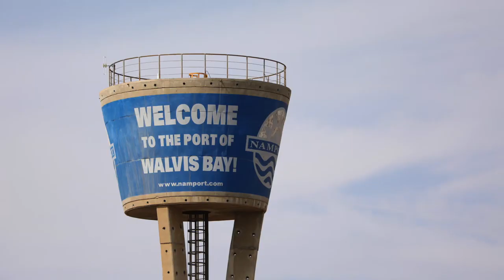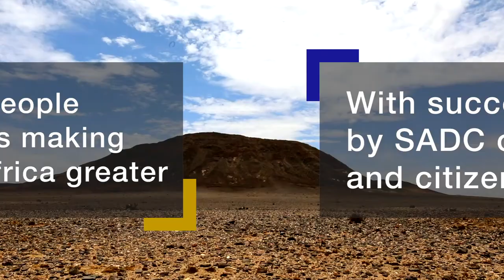SADC ES Speaks on the value of Regional integration JULY/17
SADC Secretariat Executive Secretary Dr. Stergomena Lawrence Tax says regional integration is not only critical and important but is a necessary tool and strategy for development in SADC.